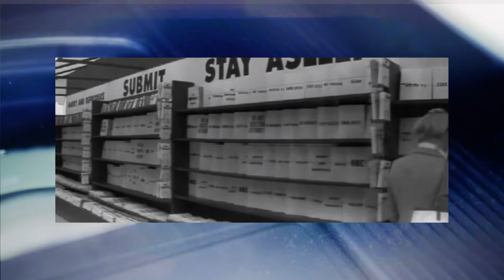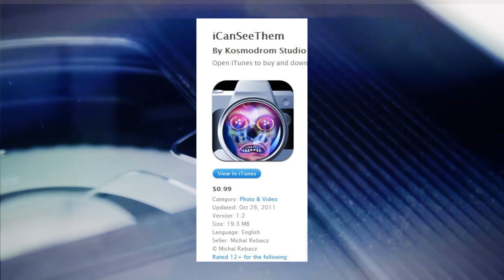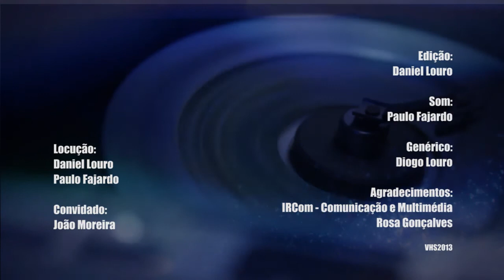Review - They Live (1988) // VHS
They Live (1988) de John Carpenter

Locução: Daniel Louro // Paulo Fajardo
Genérico: Diogo Louro
Tema: Ant Neely - Shipping Forecast